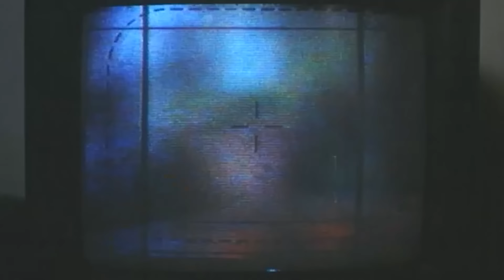Puwede kumalma muna? | Scene from BULLET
Kampeon 'yan eh! Hindi lang kasi halata sa itsura at sa inaasta niya.

Movie starring